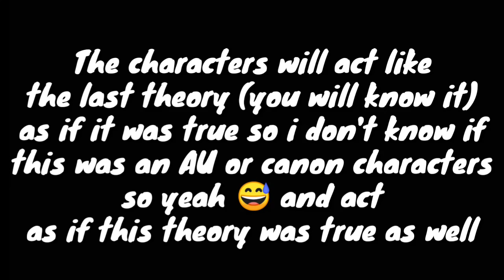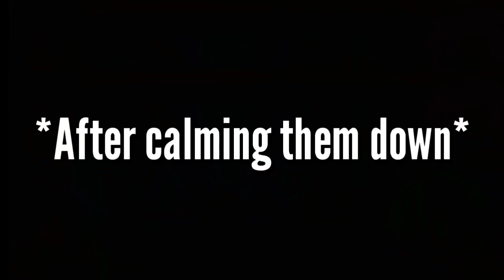Bnha react to inko midoriya is nana shimura's daughter & deku and shigaraki are cousins/ ~read desc~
I am sorry that i was late this time but this video was the hardest to because of pictures and me not understanding the theory fully so sorry 😅